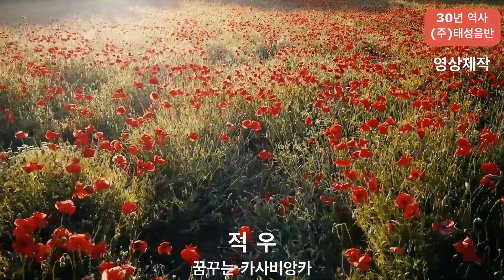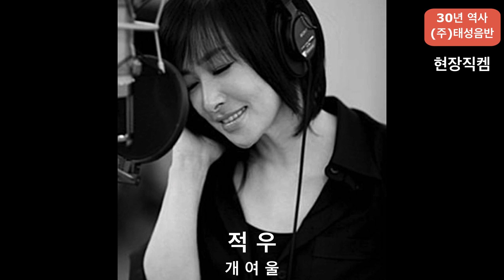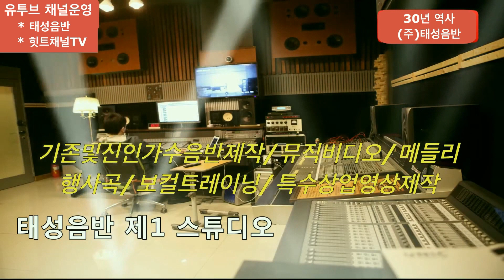1탄 - 라이브 디바 - 가수 적 우 - 꿈꾸는 카사블랑카 외 [공연 실황 직켐 풀영상]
1탄 -라이브 디바 -  가수  적 우  - 꿈꾸는 카사블랑카 외  [공연 실황  직켐 풀영상]

       감사 합니다